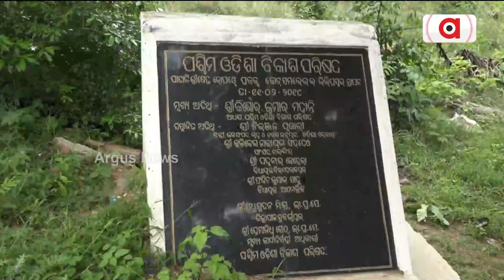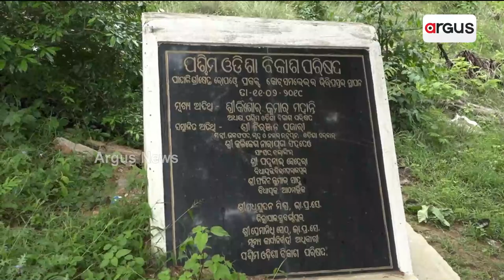ସୋନପୁରବାସୀକୁଁ ଫେର୍ ଗୁଟେ ଲଲିପପ୍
ସୋନପୁରବାସୀକୁଁ ଫେର୍ ଗୁଟେ ଲଲିପପ୍ । ରାଏଜ୍ ସରକାରକଁର୍ ଘୁଷନା WODC ଆଡୁ ବନାହେବା ହସ୍ତତନ୍ତ ମଲ୍ । ଉପକୃତ୍ ହେବେ ଜିଲ୍ଲାର୍ ବୁଣାକାର୍ । ହେଲେ ସିଆଡେ ଖତ୍ ଖାଉଛେ  ଓରମାସର ଡିଜାଇନ ଡିସପ୍ଲେ କେନ୍ଦ୍ର । ପ୍ରଶ୍ନ, ପଶ୍ଚିମ ଓଡ଼ିଶାବାସୀକୁଁ ଆର୍ କେତେ ଦିନ୍ ଏନ୍ତା ଠକବେ ସରକାର୍ ?